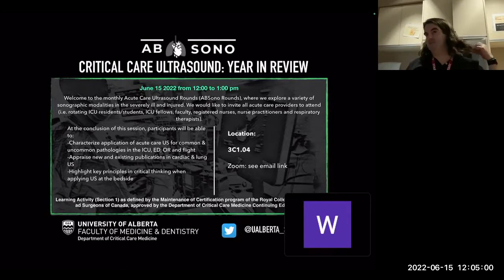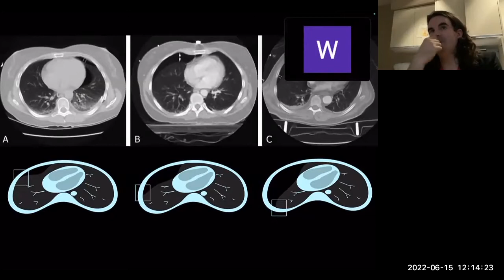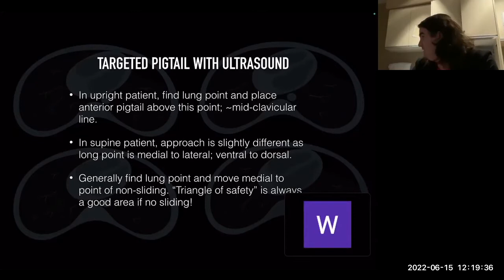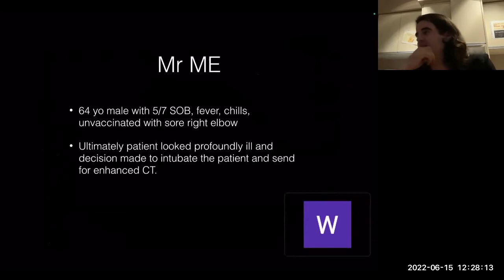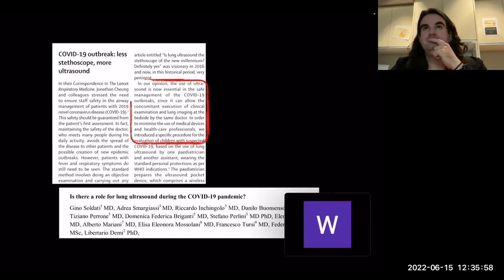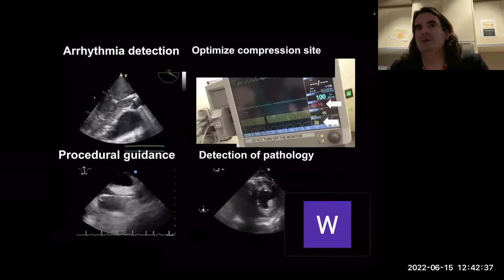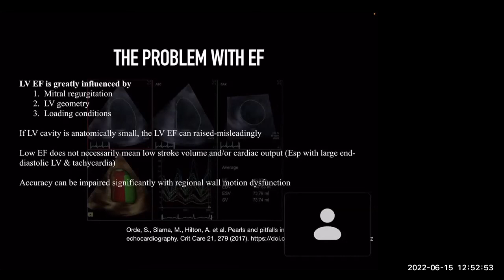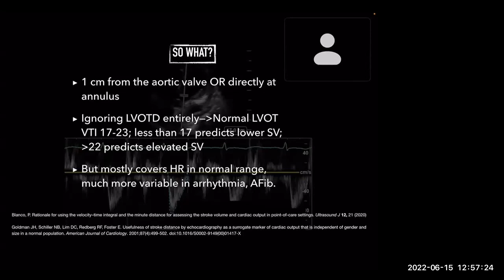Critical Care Ultrasound: Year In review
The the conclusion of the session, participants will be able to:

-Discuss application of acute care US for common and uncommon pathologies in the ICU, OR and flight
-Appraise new existing publications in cardiac and lung US
-Characterize key principles in critical thinking when applying US at the bedside